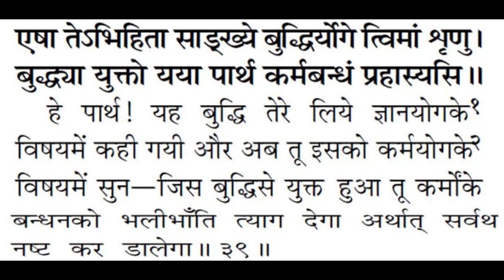🔴35-सांख्य योग क्या है? सांख्य और कर्मयोग में क्या अंतर है? - श्लोक 39-सांख्य योग-भगवद गीता-अध्याय-2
35-सांख्य योग क्या है? सांख्य और कर्मयोग में क्या अंतर है? - श्लोक 39-सांख्य योग-भगवद गीता-अध्याय -2

सांख्य योग क्या है?
सांख्य और कर्मयोग में क्या अंतर है?
योग का अर्थ क्या है?
योग का पिता कौन है?
योग की सबसे अच्छी परिभाषा क्या है?
गीता के अनुसार सबसे बड़ा पाप क्या है?
श्री राम और कृष्ण में क्या अंतर है?
इंसान पाप क्यों करता है?

krishna ne kya gyan diya?